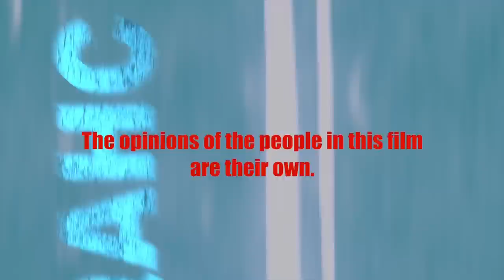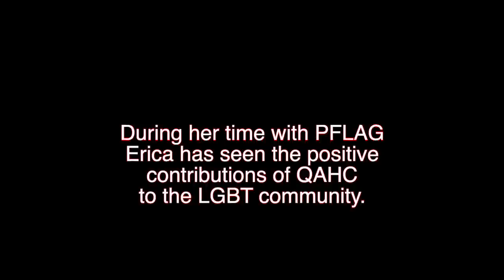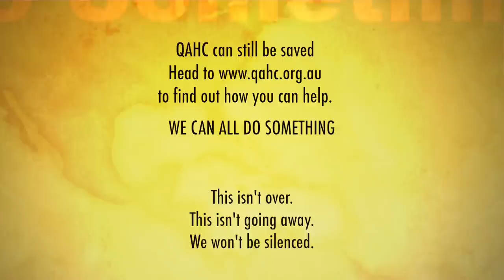SAVE QAHC - "Tip of the Iceberg" Part 4 - Erica Wilkinson - by Jonathan Duffy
On Sunday May 20, 2012, the Queensland Health Minister Lawrence Springborg announced that the Government plans to pull $2.5m of funding from the Queensland Association of Healthy Communities (QAHC). QAHC is the states only LGBTIQ health organisation and this loss of funding will mean the loss of their programs for intervention and education in regards to HIV/AIDS in Gay men and MSM (men who have sex with men).
The announcement sparked anger within the LGBTIQ community which lead to one of the largest equal rights rallies in the state's history.
The minister has maintained that the reason for the funding to be removed from QAHC (who has over 28 years of experience in the field) is because of a rise in HIV transmissions in Queensland.
Minister Springborg plans to redirect the funding to a ministerial advisory committee to target HIV transmissions. He has also eluded that QHAC has failed in its mission and that the organisation has "Lost its way."
He has stated that QAHC is getting too politically active.
This video was independently produced to expose some unjust actions taken by a government that has felt threatened by the only health organisation that has encouraged the LGBTIQ community to speak up and demand equality in health.
The purpose of this video is to get the Queensland people to start questioning what they are being told by ministers and to start thinking about their anterior motives.
The loss of funding to QAHC is only the tip of a massive iceberg that will have devastating and lasting effects on the people of Queensland especially those seeking equal rights.
This video did not receive any contributions from government or non-government organisations. This video was not made in support of or against any particular political party. This video was produced simply to point out the misconceptions used by individuals in order to effectively discriminate against a minority group.
They filmmaker was never approached by QAHC or any other group to produce this video. He did so off his own bat.